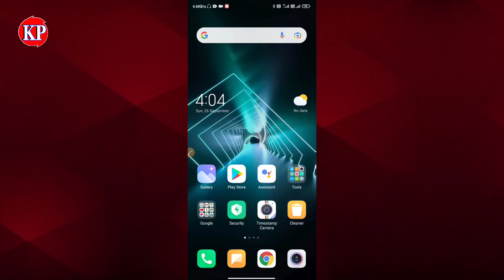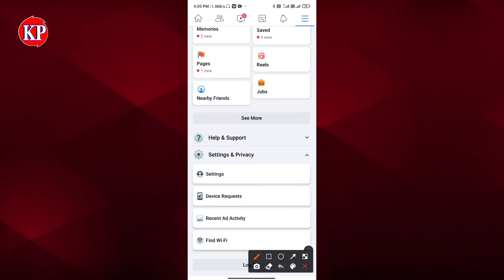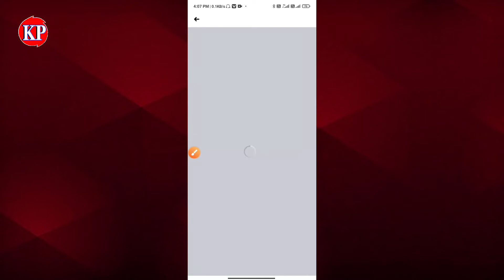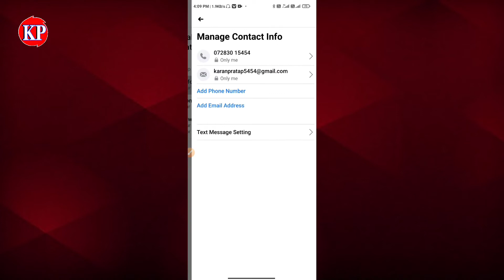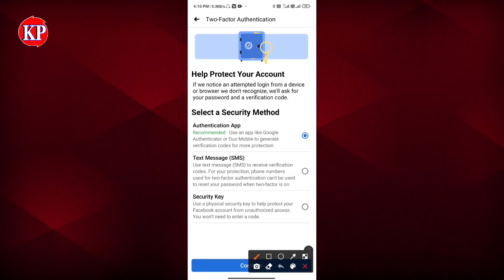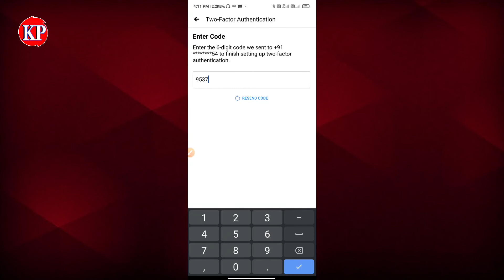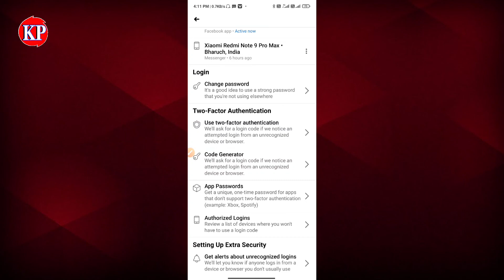How to Facebook login problem Solve 2021 || Facebook I'd login nhi ho raha hai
Kiya Dosto Aap Bhi Facebook Login nhi ho rha hai to Aap janiye Facebook Login hone ke Kaaran Aap is Video ko Last Tk Dekhenge To Aapka Kabhi I'd Me koi Problem nhi Aayega ok

𝐃𝐨𝐬𝐭𝐨 𝐀𝐚pk𝐞 𝐌an 𝐌𝐞 𝐊𝐨𝐢 𝐛𝐡𝐢 𝐒𝐚𝐰𝐚𝐥 𝐇𝐚𝐢 𝐓𝐨 𝐄s 𝐕𝐢𝐝𝐞𝐨  𝐊𝐞 𝐂𝐨𝐦𝐦𝐞𝐧𝐭 𝐌𝐞 𝐋𝐢𝐤𝐡𝐤𝐚𝐫  𝐏𝐮𝐜𝐡𝐡 𝐒𝐚𝐤𝐭𝐞  𝐇𝐚𝐢 𝐘𝐚 𝐈𝐧𝐬𝐭𝐚𝐠𝐫𝐚𝐦 𝐩𝐞 𝐌𝐞𝐬𝐞𝐠𝐠𝐞 𝐤𝐫 𝐒𝐤𝐭𝐞 𝐇𝐚𝐢

From - Madhepura Bihar ( India )

Teg :- Karan Pratap Tips,How to Facebook login problem Solve 2021,Facebook I'd login nhi ho raha hai,Need help finding your account?,isn't connected to an account but we can help,you find your account and log in. TRY AGAIN FIND ACCOUNT,How to Facebook login problem,how to facebook login code,how to facebook login approval needed,facebook id login nahi ho raha hai kya karen,facebook account delete nahi ho raha hai kya karen,facebook friend delete nahi ho raha hai,How to